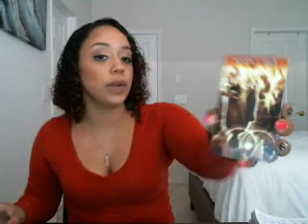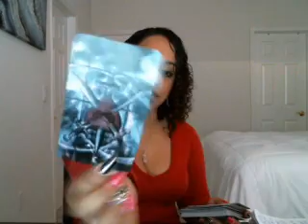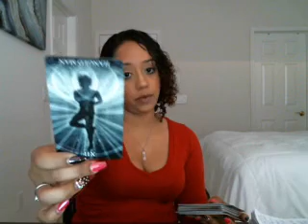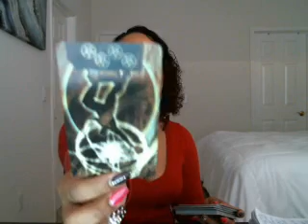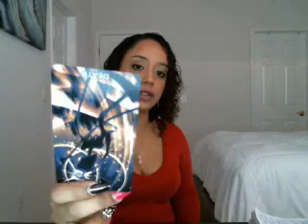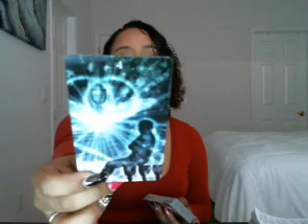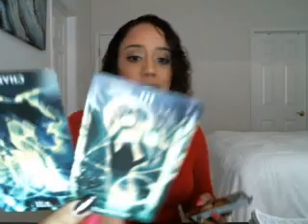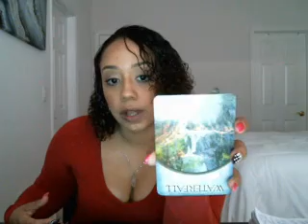Capricorn April 2018 THIS IS YOURS FOR THE TAKING!!!